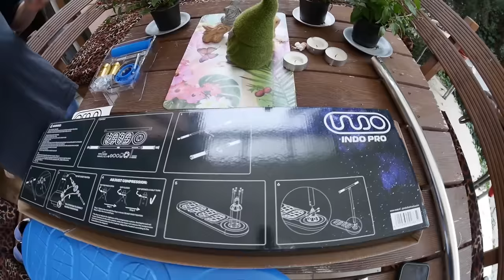Hulajnoga na trampolinę!🛴TRICKI NA INDO TRAMP SCOOT! 😁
- zobacz ofertę obozów hulajnogowych na lato 2022!
ZAPRASZAM NA OBOZY HULAJNOGOWE YEPPA HAMAK CAMP

KLIKAJ DZWONEK!!!​
@Lucky Scooters Official

Oraz mojego Tiktoka:
bartoskr

Podobają Ci się filmiki takie jak ten? Napisz w komentarzu!